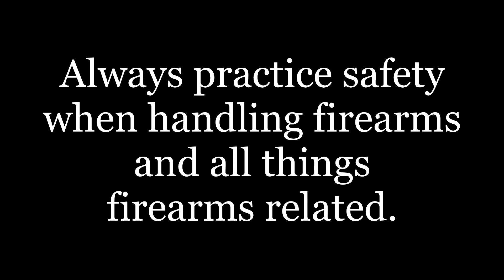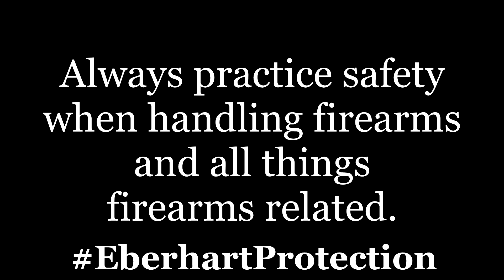To 7.62 or Two 7.62 - Palmetto State Armory & Bear Creek Arsenal 7.62x39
Just talking about 7.62 AR's and AK's and why both are the real answer...